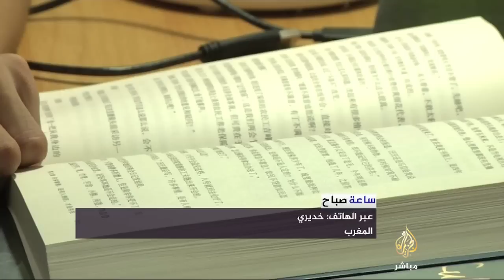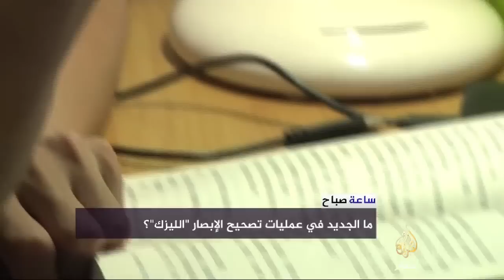ساعة صباح | عمليات تصحيح الإبصار "الليزك"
ما الجديد في عمليات تصحيح الإبصار (الليزك)؟
هل يمكن أن نستغني عن "النظارة" لإجراء عملية "الليزك"؟